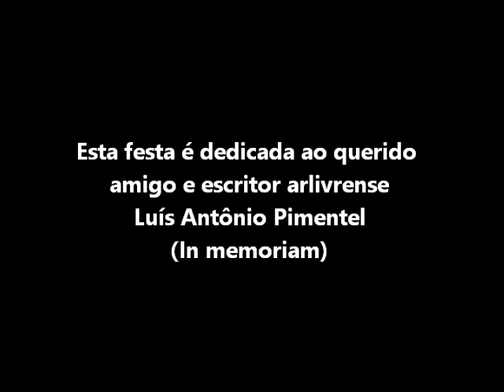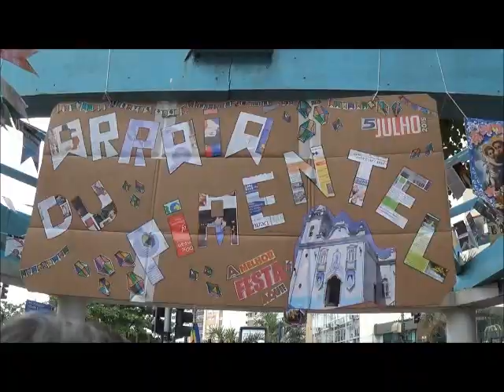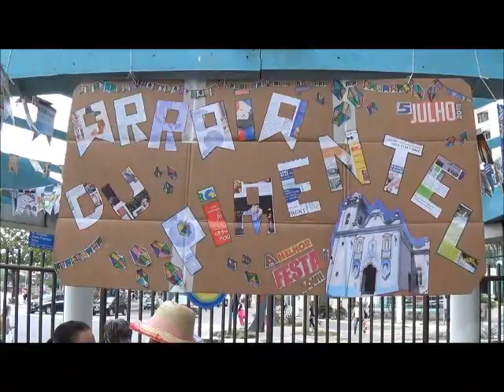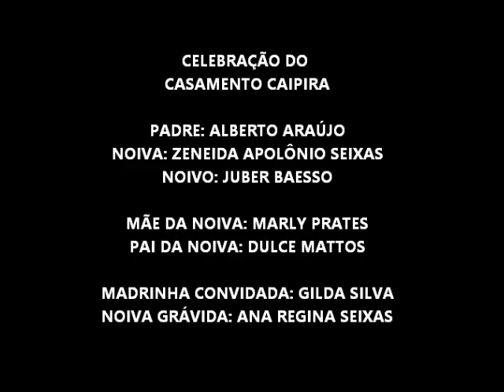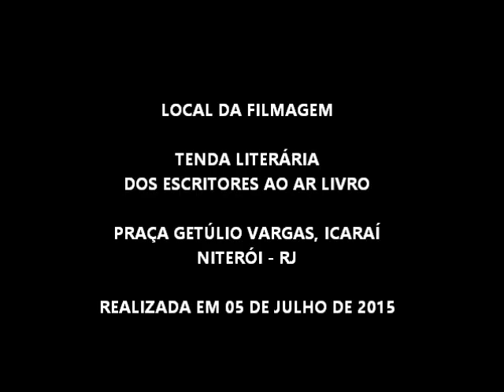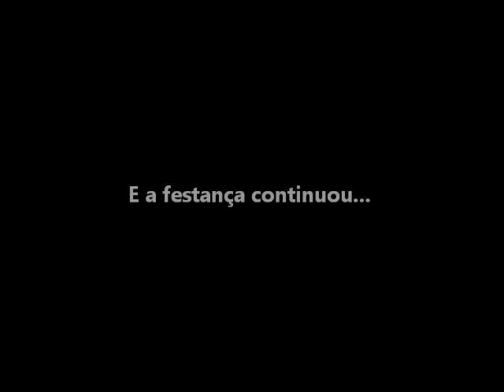FESTA JUNINA ESCRITORES AO AR LIVRO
ARRAIÁ DU PIMENTEL
05 DE JULHO DE 2025.